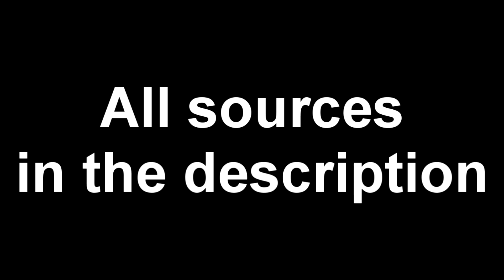Denji's chainsaw sound is a mean V8 engine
He does sound like a little sped up V8 engine...
The anime: Chainsaw Man (episode 1)